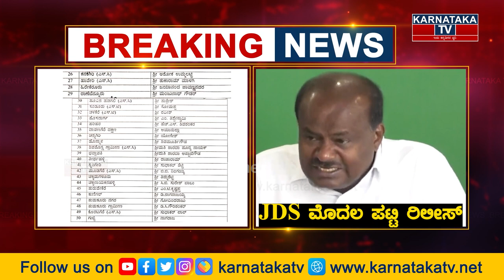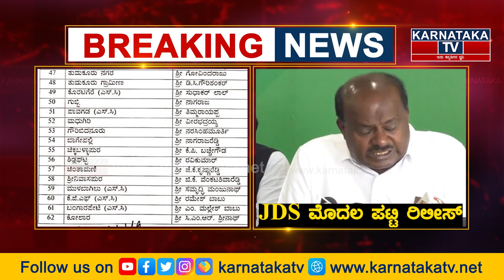JDS ಮೊದಲ ಪಟ್ಟಿ ರಿಲೀಸ್ | Exclusive | HD Kumaraswamy | JDS Candidate List | Karnataka TV News